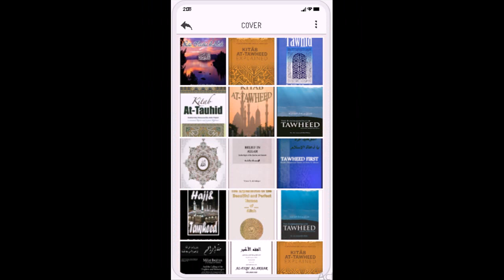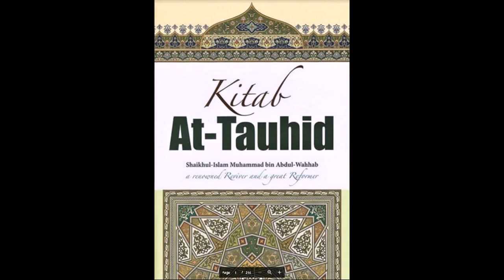Shirk Its Definition And Dangers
Islamic Monotheism
The concept of monotheism (known as tawhîd in Arabic) is the single most important concept in Islam.  Everything in Islam is built upon it.  Islam calls to the absolute oneness of God.  No act of worship or devotion has any meaning or value if this concept is in any way compromised.

Monotheism can be looked at from the following three angles:
1.     The Oneness of God in His Lordship
2.     Devotion of All Worship to God Alone
3.     The Oneness of God in His Names and Attributes

Tawhid is the defining doctrine of Islam. It declares absolute monotheism—the unity and uniqueness of God as creator and sustainer of the universe. Used by Islamic reformers and activists as an organizing principle for human society and the basis of religious knowledge, history, metaphysics, aesthetics, and ethics, as well as social, economic, and world order.

During the classical period, discussions of tawhid focused on philosophical considerations about God's essence and attributes and the validity of the political institution of the caliphate. Interpreted tawhid as a declaration that God is the sole creator, ruler, and judge of the world, rendering human beings responsible for submitting to and carrying out His revealed will through religious practice, ritual, and actions. True faith is expressed in both individual and collective virtuous behavior, linking the private and public (i.e., spiritual and political) spheres. Social organization is to be guided by religion.

Contens:
1. Conditions of Laa Ilaaha ill-Allah
2. Kitab At-Tawheed
3. The Fundamentals Of Tawheed
4. Fiq Akbar
5. Hajj & Tawheed
6. Millat Ibraheem
7. Tawheed Comes First
8. Beautiful and Perfect Names of Allah
9. The Holly Names Of Allah
10. Concise Commentary on the Book of Tawhid
11.  Kitab Al-Iman
12.  Kitab At-Tawheed Explained
13.  Tawheed Action
14. Taqwiyatul-Imaan
15. Tawhid of Allahs Most Beautiful Names
16.  The Friends of Allah Ibn Taymiyyah
17. The Pillars of Islam - Iman
18. Where Is Allah (SWT)
19.  Allah Exalted Be He And Why Man Was Created

islamic monotheism
islamic monotheism and the trinity
is islamic monotheism pure
monotheism religion
monotheistic religions
monotheistic religions similarities and differences
tawhid of allah
tawheed dawah
the importance of tawheed
two types of tawheed
tawheed the foundation of dawah
importance of tawheed
conditions of laa ilaaha illa allaah
seven conditions of la illaha illallah
servant of allah
tawheed
islam basics
fundamentals of faith
meaning of la ilaha illallah and its conditions
meaning conditions and pillars of laa ilaaha ill allah
explanation of the conditions of laa ilaaha illallaah and its meaning
kitab at tawheed explained
kitab at tawheed darussalam
kitab at tawheed
kitab at tawheed muhammad ibn abdul wahhab
kitab at tawheed explained pdf
kitab at tawheed salafi
kitab at tawheed explanation
profet muhammad salla allahu alaihi wa sallam
islamic lectures
explanation of kitab at tawheed
introduction to kitab at tawheed
the fundamentals of tawheed
the fundamentals of tawheed book
importance of tawheed and living islam
oneness of god
one god
best of tawheed
what is tawheed
tawhid lesson
english lecture fundamentals of tawheed
definition of tawheed
the purpose of life
importance and blessings of knowledge
what is tawheed shirk
tawhid islamic monotheism
tawhid belief
foundation of islam
muslim civilization
human kind
types of tawheed
tawheed meaning
tawheed oneness of allah
3 aspects of tawheed
importance of tawheed
explanation of the three fundamentals of tawheed
essentials of islam
fiqh akbar
fiqh al akbar
al fiqh ul akbar
al fiqh al akbar
hajj and tawheed
surat al-hajj never compromise tawheed
hajj a symbol of tawheed
al tawheed foundation hajj
hajj is the best example of international brotherhood
allah sent the prophets and messengers to guide mankind to at-tawheed
the covenant of allaah and his messenger
five things you didnt know about allah
how great is allah
soul of hajj
hajj in general perspective
making an oath binding on allah
taking allah as an intercessor
millat ibrahim
millat ibrahim ka kissa
millat ibrahim in quran
millat ibrahim hanifa
milat ibrahim creed of abraham
events of prophet ibrahims life
quranic events
stories of the prophet
life of prophets
prophets of islam
events of the prophets
events mentioned in the quran
events of prophets life
life of messengers of islam
prophets in islam
muslim civilization
essentials of islam